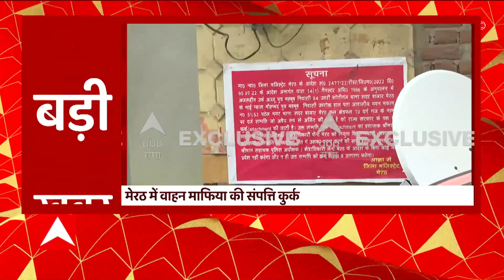Meerut : वाहन माफिया अजरुद्दीन उर्फ अज्जू की संपत्ति कुर्क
मेरठ में वाहन माफिया की संपत्ति कुर्क
वाहन माफिया अजरुद्दीन उर्फ अज्जू पर कुर्की की कार्रवाई
प्रशासन ने 50 लाख की संपत्ति कुर्क की
दोनों मकानों की कीमत करीब 1 करोड़ रुपए
ASP ब्रहमपुरी विवेक चंद यादव भारी पुलिस बल के साथ पहुंचे